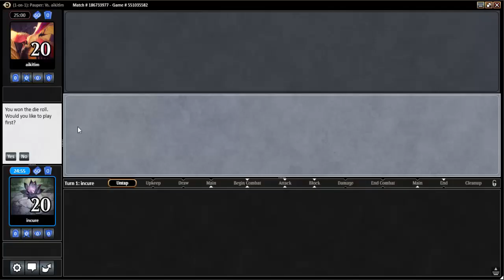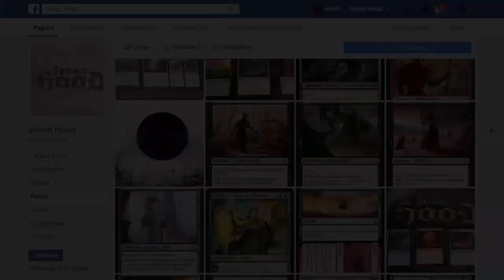MTGO Gameplay - Delver vs Zombies (Pauper)